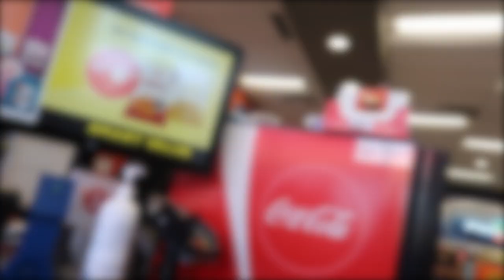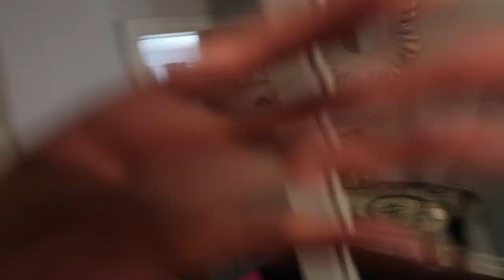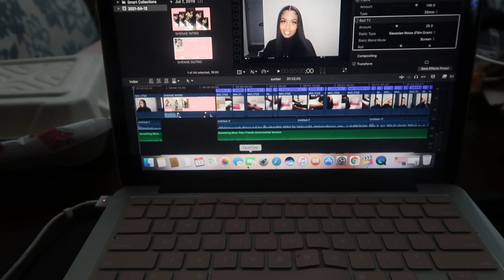VLOG: CAR ACCIDENT?! MY DAILY LIFE, ZARA HAUL, COME TO THE SALON WITH ME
𝐇𝐄𝐘 𝐇𝐔𝐍𝐍𝐘!!
Today I am back with another vlog so I hope you enjoy this video!

-XOXO